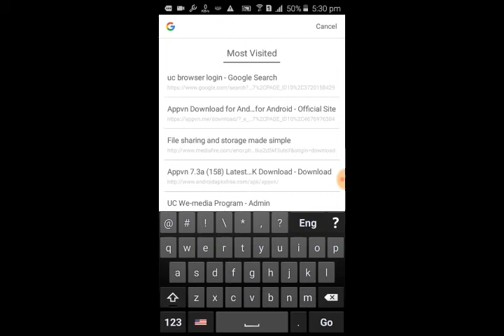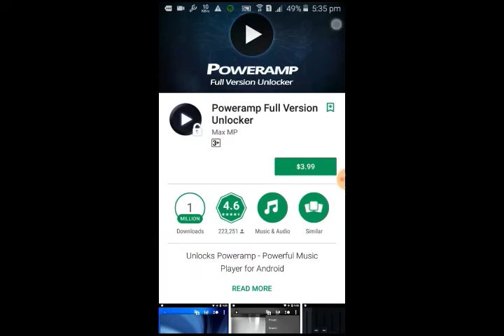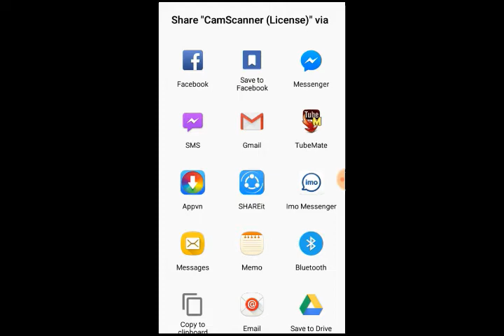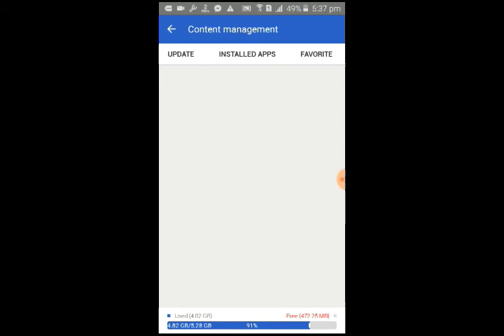How to download paid Apps for free from Google Play Store and Appstore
Hello guys today i am going to show you how to downlaod paid apps for free from google play store for android and app store from apple iPhone. so lets enjoy this video..And please don't forget to like , share and subscribe the channel and do share the video.

-_-_-_-_-_-_-_-_-_-_Downloads-_-_-_-_-_-_-_-_-_

Appvn from google

You can download it for both Iphone and android